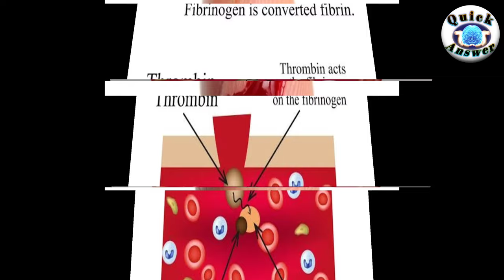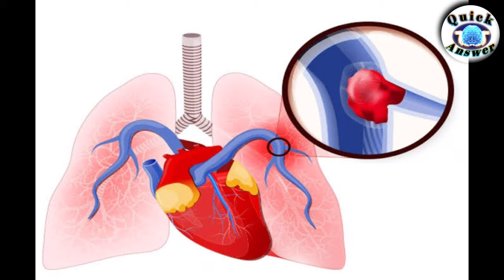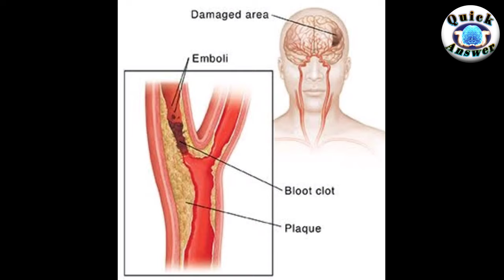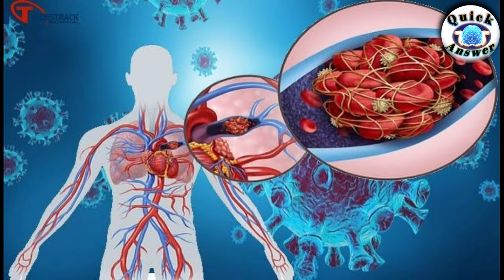blood Ka clot kesa banta hai? रक्त का थक्का केसे बनता हैं? what is internal blood clot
दोस्तो इस वीडियो me मैंने internal or external blood clotting के बारे में पूरी जानकारी दी है नमस्कार दोस्तों इस वीडियो में मैंने आपको बताया कि रंग पताका कैसे बनता है इंटरनल और एक्सटर्नल क्लॉथिंग क्या होती है और जब प्लेन के अंदर प्लॉट जम जाता है तो वह शरीर के लिए कितना हानिकारक होता है इस सब के बारे में मैंने आपको बताया तो इस वीडियो को पूरा देखिए वीडियो को लाइक कीजिए इसको शेयर कीजिए तथा चैनल को सब्सक्राइब कीजिए और दोस्तों इसी तरह के अमेजिंग वीडियो पाने के लिए इस वीडियो में कमेंट कीजिए कि आपको किस टाइप किस टॉपिक के ऊपर वीडियो चाहिए तो दोस्तों यह वीडियो बहुत ही इंफॉर्मेशन है इसलिए इस वीडियो को शेयर जरूर कीजिए आपका बहुत-बहुत धन्यवाद नमस्कार